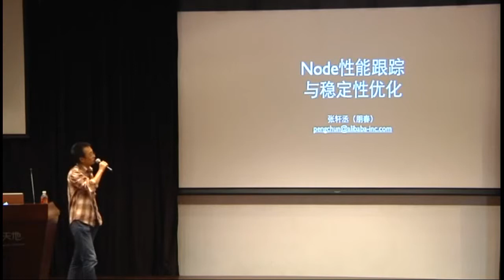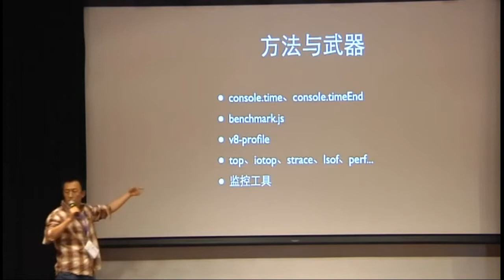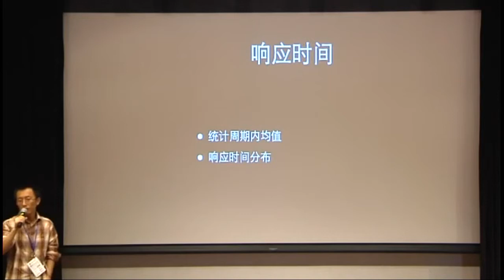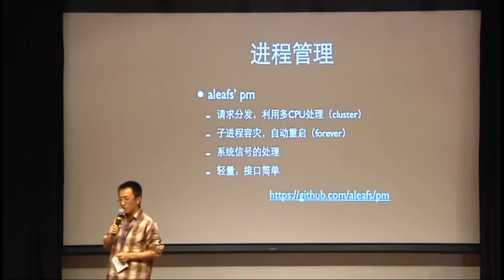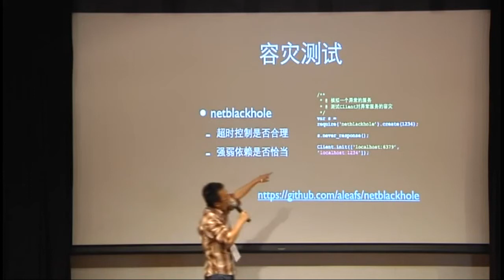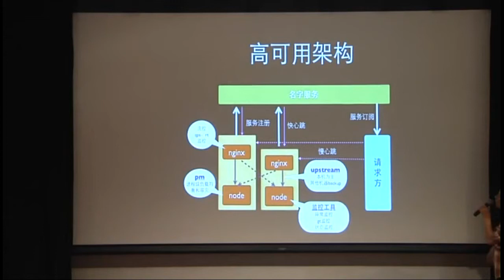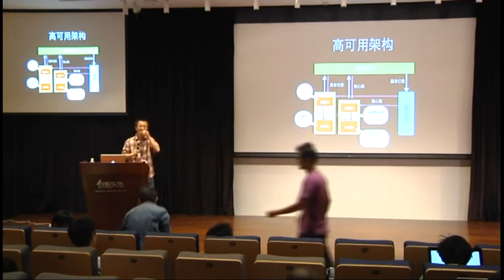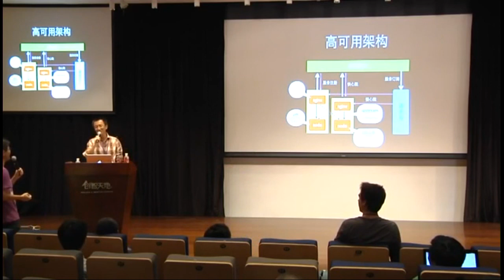[HuJS 2012] 朋春 (Peng Chun): Node.js性能跟踪与调优